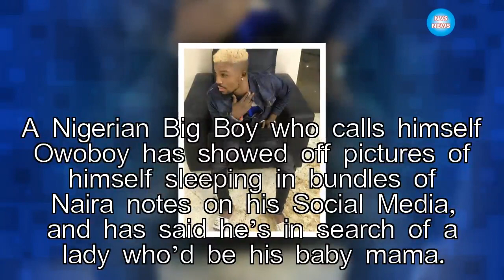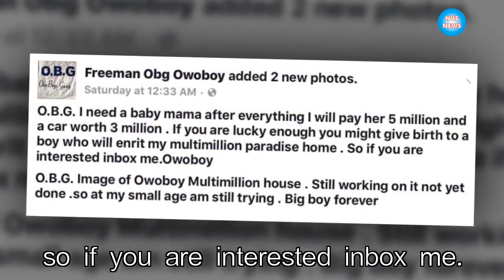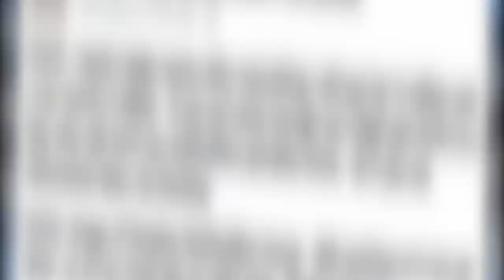Nigerian Yahoo Boy Promises To Give Any Girl Who Can Be His Babymama N5M And N3M Car|NVS News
A Nigerian Big Boy who calls himself Owoboy has showed off pictures of himself sleeping in bundles of Naira notes on his Social Media, and has said he’s in search of a lady who’d be his baby mama.